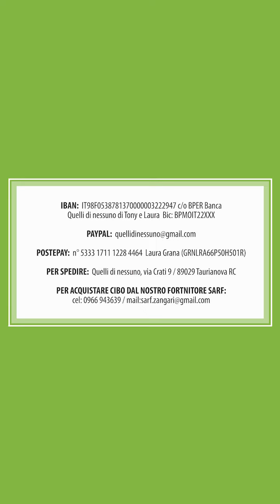AGGIORNAMENTO LEO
al telefono il dt Ferraro.